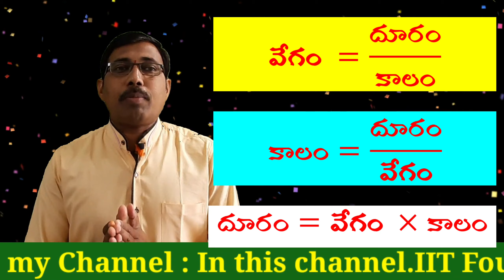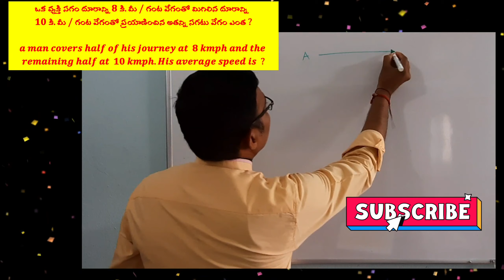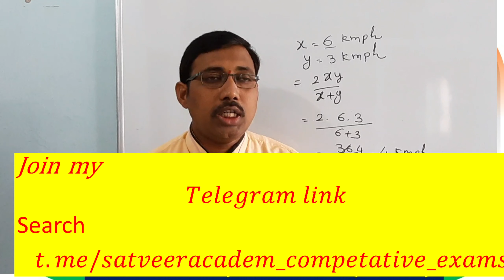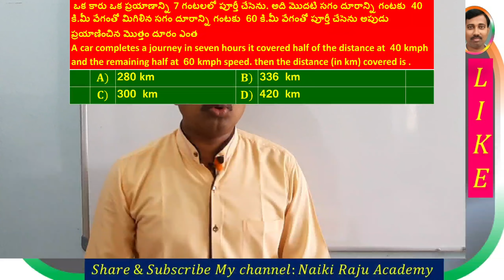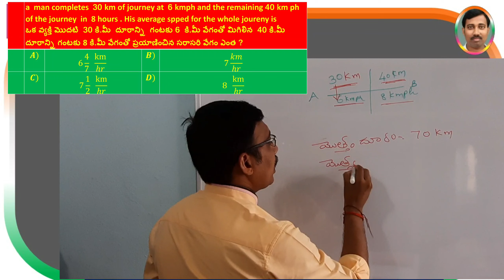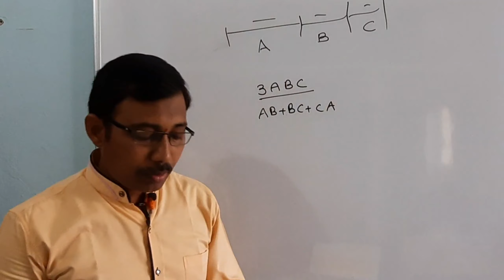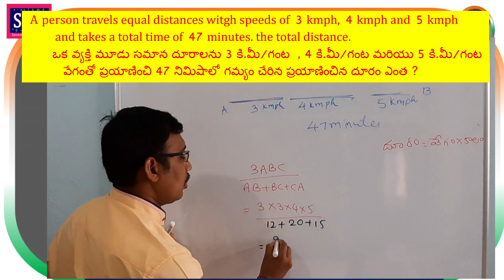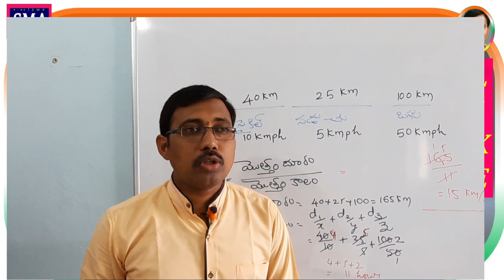Average Speed | part 3 Rsaggarwal కాలం దూరం వేగం Mathstricks Satveeracademy Telugu